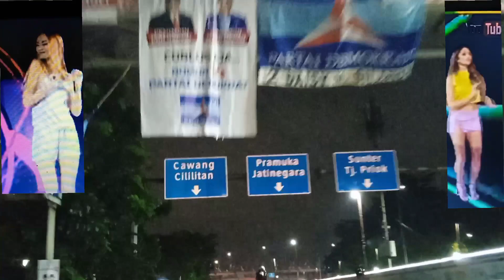Dj Campuran Terbaru 2024!!! Teman Perjalanan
NON COPY RIGHT!!! DJ BREAKBEAT  TERBARU 2024

Pop viral
Dj wangi
tarling Indramayu

STUDIO ETOY